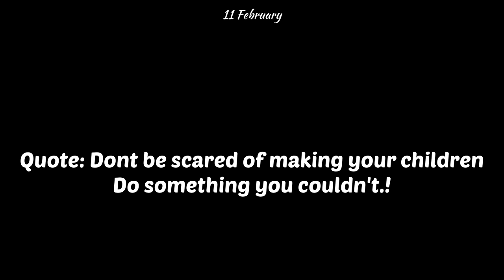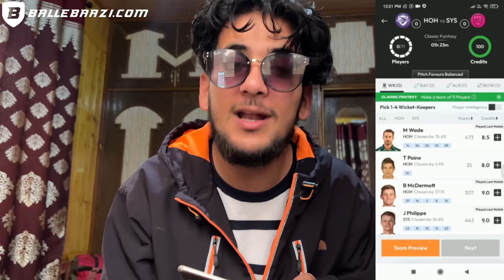Bohut time baad cricket khela😍😍 flip the bottle challenge with family 😂